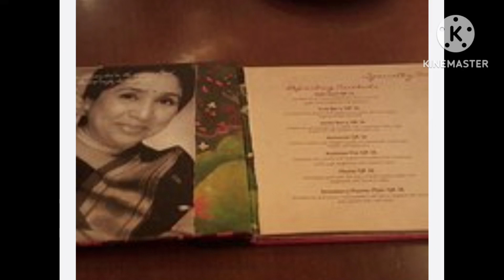Asha's Indian restaurant Doha, Qatar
Asha's Indian restaurant
Indian restaurant Doha Qatar
Asha's Restaurant in Villaggio
asha's indian restaurant doha
indian restaurants in doha qatar
asha's restaurant doha
asha's doha
asha's restaurant qatar
asha bhosle restaurant qatar